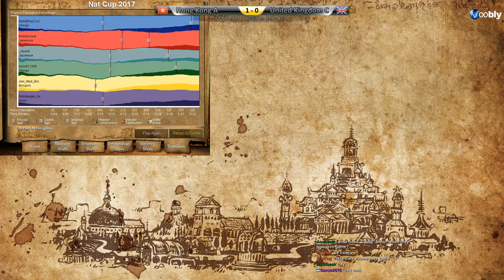Hong Kong A vs UK C | Nations Cup 2017 - Qualifications R1